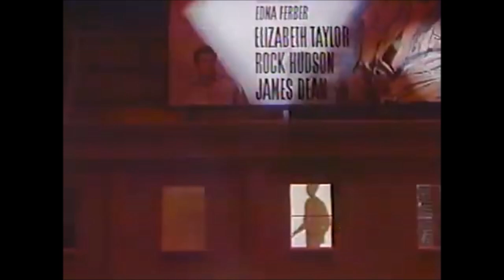【昭和・平成の懐かしいCM】かなり昔のファミマのCM寄せ集め～Old Japanese documentary footage～